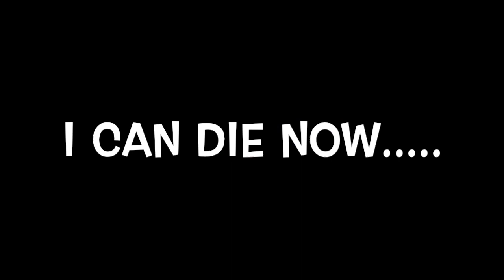Choking the Chicken 🎶on Bach Invention #8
So I recorded a sample of little Hazel's rubber chicken squawking on my phone.  Then through a series of magical Jedi spells which can only be transmitted to you personally by Yoda, I managed to map it onto my MIDI keyboard.  Then I played the first modulation of Bach's invention #8 on it at a slow speed so that each squawk could fully decay and detune and sound appropriately horrible.   Little Hazel ❤️ LOVES ❤️ this video.  Maybe your little will 👍🏼 like it too, but please supervise them when they watch  it.  Children should not watch this video unattended.

🎼If you would like to play this music properly on your keyboard, the sheet music for invention #8, as well as all of Bach's 2 part inventions can be had here: 🔗

💰Likes are appreciated.  Tips are VERY MUCH appreciated.  Even $1 helps, and thank you so much!

(web) or 🔗spotify:artist:1SeWoRvlG3WuZxNzXQuxLC (spotify app) I will be releasing a number of original tunes and new covers.

🔔Please add yourself to my email 📧list to get the back stories,  deeper insight into my process, and access the exclusive goodies for list subscribers only,